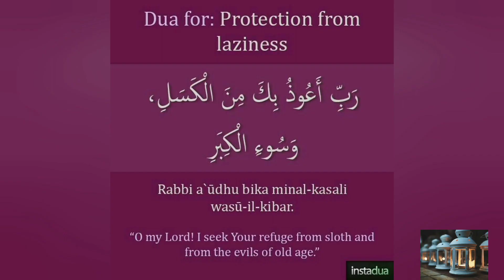Dua Q nahi qabool hoti hai#dr farhat hashmi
میں مسلم#دعا#Dua qabool kyun nahi hoti#Urdu bayan#dr farhat hashmi lectures#Dua zaror qabool hogi
اسلام عليكم
دعا نہ قبول ہونے کی بڑی وجوہات 👆👆
اگر آپ کو یہ ویڈیو اچھی لگی ہے تو دوسروں کے ساتھ بھی شئیر کیجئے تاکہ وہ بھی جانیں  لائک کیجئے
 اپنی رائے کا اظہار ضرور کیجئے کمنٹ کے ذریعے.__________________________
har dua qabool hone ka wazifa#Dua qabool kyun nahi hoti#Jab dua qabool na ho